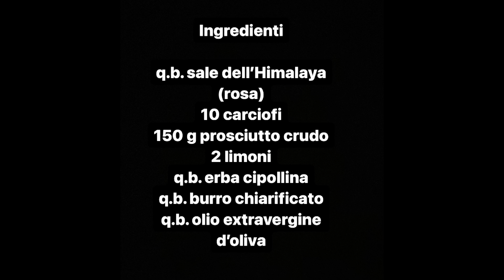FIORI DI CARCIOFI con prosciutto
I fiori di carciofi con prosciutto crudo sono un contorno semplice, leggero ma gustoso da portare in tavola per una cena con tutta la famiglia: si tratta infatti di uno degli alimenti più versatili da utilizzare in cucina. Verdura primaverile gustosa e saporita, si presta a ricette leggere o gustose. Prepararli a regola d’arte non è difficile, ma per farlo occorrerà seguire poche e semplici accortezze, a partire dalla scelta dei carciofi. I più indicati sono i romaneschi (conosciuti anche con il nome di cimaroli o di mammole) che, grazie alla forma sferica e compatta, l’assenza di spine e il sapore dolce e delicato, ben si prestano per questa preparazione. Una volta scelta la varietà giusta, dovrai dapprima pulire accuratamente gli ortaggi, eliminando le foglie esterne più dure, e poi dedicarti alla doppia cottura, così da renderli croccanti fuori e teneri internamente. Prepariamoli insieme…

Ingredienti

q.b. sale dell’Himalaya (rosa)
10 carciofi
150 g prosciutto crudo
2 limoni
q.b. erba cipollina
q.b. burro chiarificato

 LASCIA 👍🏻 SE TI È PIACIUTA LA RICETTA